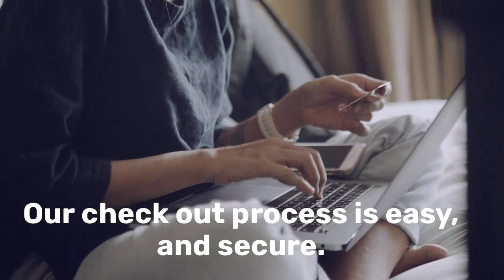ART BY JOEL 1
Joel Hurlbut is a SUPER talented portrait artist located here in Colorado. Joel has insane skill with a brush but not a clue when it comes to branding, design etc. We built a beautiful website for him complete with gallery, store, member login so he can eventually start teaching classes. This was a video we designed for the home page to introduce potential buyers to what they should expect from their experience. We even went as far as to create artificial digital assets for this video and the website so that he looked as if he has actual merchandise. The site was an extreme process as we even created detail videos of many of his paintings so guests could see the extreme amount of work put into each piece. We are now waiting for the next shipment on paintings to capture and can't wait to continue to grow his portfolio and his followership.